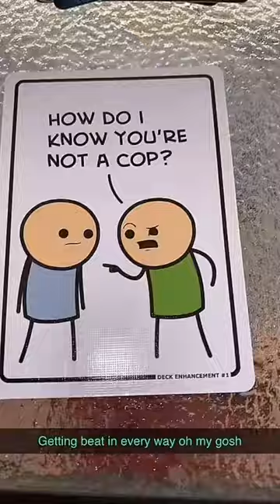The ultimate punishment